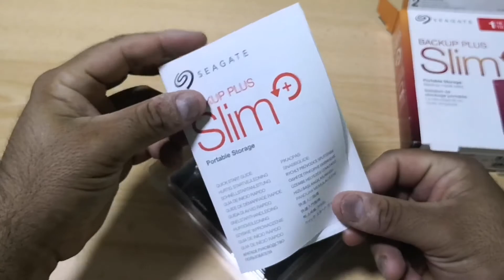Backup Plus Slim de Seagate 1TB External Portable - Unboxing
Mi laptop ya estaba con la lengua afuera, así que fui en busca de un disco externo para aliviar un poco los problemas de mi máquina. Llegué hasta CompuPalace y compré este Backup Plus Slim de Seagate. Recién lo voy a empezar a usar, pero no me resistí e hice este breve video del unboxing.